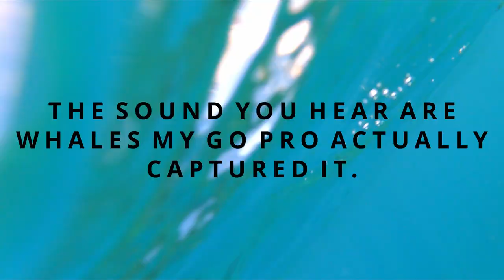Snorkeling In Maui (Makena Landing Park)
In this video, I snorkel in Maui, Hawaii. For the first time, I swim with turtles, see tons of coral, and even get to hear whales communicating. It is all captured on my Go Pro Hero 9. Be sure to watch until the end to listen to the humpback whales.